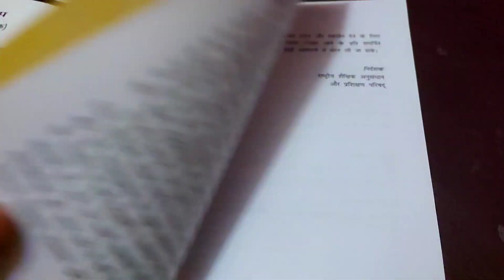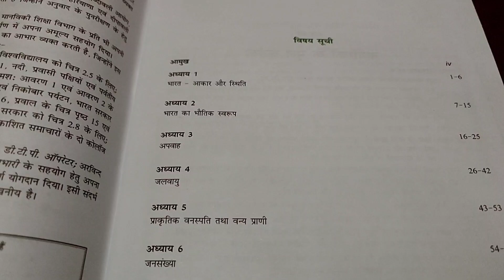Reet 2022 & Rpsc 2nd Grade के लिए Ncert 2021-22 की बुक्स की क्लासेस शुरू | Gk Tricks Education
Rajasthan Education Channel